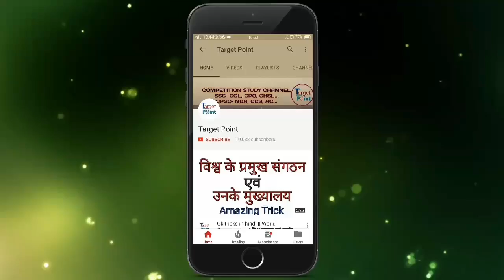trick || President of India ( भारत के राष्ट्रपति को याद करने की सबसे आसान ट्रिक )